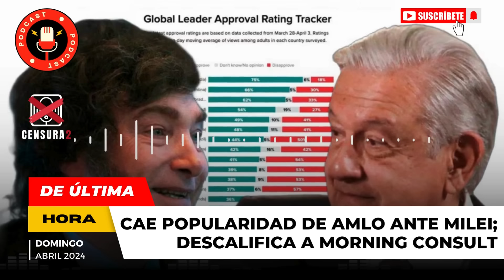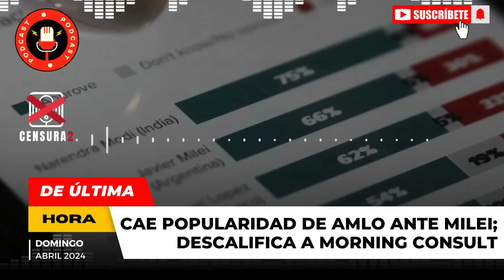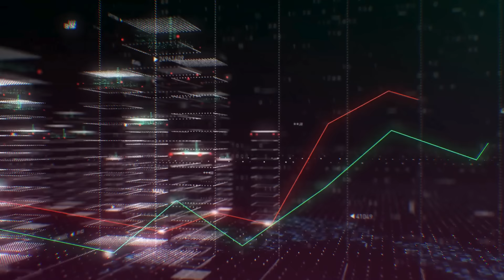✅🔥 ¡LORET y JAVIER MILEI DESQUICIAN a OBRADOR! ¡ESTA ENCUESTA DERRUMBA al MACUSPANO!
🎬 BROZO Y LORET

🔥 ¡ESTO TIENES QUE SABERLO! 📢 AMLO sigue de corrupto | Morena contra México 🇲🇽

epn, peña nieto, vicente fox, felipe calderon, pan, morena, emilio lozoya, alfredo jalife rahme, carlos loret de mola, brozo, latinus, FOBAPROA, Jueces, Magistrados, suprema corte